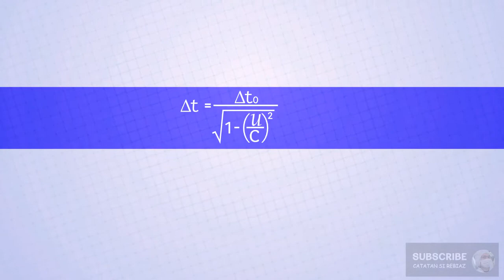Percobaan Visual Dilasi Waktu Pada Relativitas Khusus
Dilasi Waktu merupakan salah satu efek yang telah diramalkan dalam teori relativitas khusus. Tidak banyak yang bisa membayangkan fenomena ini. Nah, pada animasi kai ini, Kita akan melakukan percobaan visual untuk melihat Dilasi Waktu lebih jelas,,,